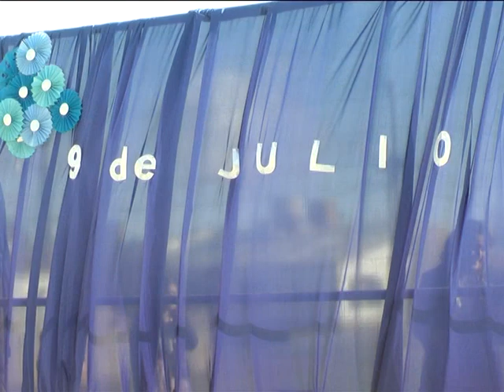acto oficial 9 de julio - Necochea